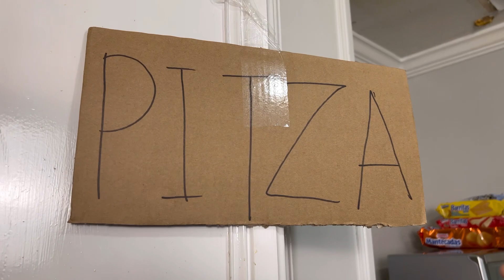Jose towers preparando jugo de papa para la vos y abla de los firmes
Miren nada más lo que dijo josesesillo